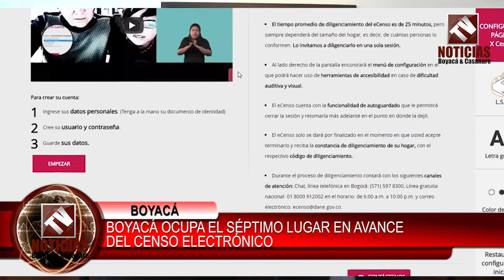Boyacá ocupa el séptimo lugar en avance del censo electrónico